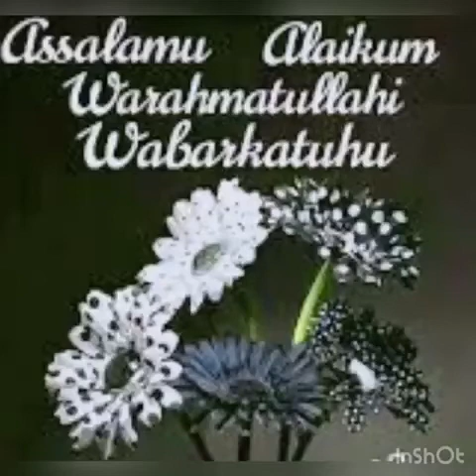🕋 Zilhajj Q&A series🕋Sawal 18 : Online Qurbani Booking ke waqt ahem baat ka khayal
🕋 Zilhajj Q&A series🕋

Sawal 18 : Online Qurbani Booking ke waqt ahem baat ka khayal